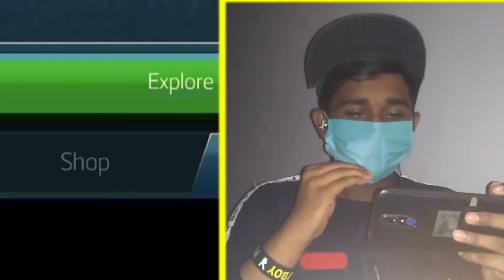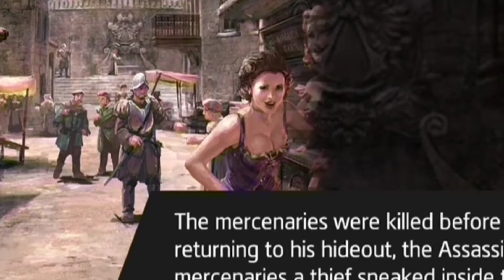GC Play Assassin's Creed Identity 🔥🔥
IAMGC (Akbarali)

Mein fir se me apke liye assassin's creed identity ki comedy video le ke aya hu or mission se Jada to Mai ne maze kiye hai assassin's creed identity game I hope you enjoy or ye video keval entertainment ke liye hi hai apko sabko assassin's creed identity game khel ke khush kardunga to please video ko pura dekhe.
Thanks. 🙂🙂🙂

GC Play Assassin's Creed Identity (IAMGC)

About Me - My name is Akbarali  I'm from Gujarat and I'm an Arts student. Now I am pursuing youtube Full Time. I make family friendly clean comedy Gaming videos on this channel for everyone to enjoy with their family. You don't need earphones to watch my videos but use because better experience 😉

Thumbnail - pixelLab

Edit by : Kinemaster On Mobile